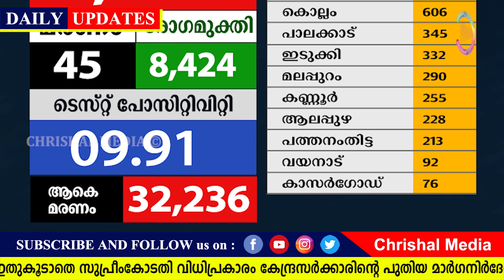വീടും സ്ഥലവും വീണ്ടും അളക്കും ഭൂമി സർക്കാർ പിടിച്ചെടുക്കും.24 സാധനം വിലക്കുറവിൽ.കേരളത്തിൽ സമരം.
കേരളത്തിൽ സമരം പ്രഖ്യാപിച്ചു വീടും സ്ഥലവും വീണ്ടും ഭൂമി അളക്കും.മിച്ചഭൂമി സർക്കാർ പിടിച്ചെടുക്കും

via Dailyhunt